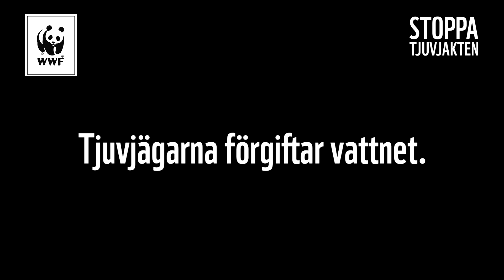DÖDSDRYCKEN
Tanzania är varmt. Solen bränner och torkan är svår. Elefanterna i naturreservatet Selous måste dricka ofta för att hålla vätskebalansen. En enda elefant kan dricka 200 liter om dagen.

Det vet tjuvjägarna mycket väl. Därför förgiftar de vattenhålen med cyanid. Syftet är att döda elefanterna och stjäla deras dyrbara betar. Ungarna har inga betar men dör ändå, precis som de djur som dras till de döda kropparna för att äta av köttet.

Giftvattnet är bara en av tjuvjägarnas grymma metoder. De använder allt från automatvapen till spikbrädor.

På bara 40 år har elefantstammen i Selous minskat med 90 procent.

Vi står vid ett vägval. Antingen gör vi något nu, eller så kan hela elefantstammen vara borta inom tre år.

För oss är valet självklart. WWF gör nu en global satsning på Selous. Målen är tydliga och ska uppfyllas snabbt. Tjuvjakten ska ner till noll redan 2018. Parkvakterna ska bli många fler och få bättre utrustning, exempelvis drönare. Och vi ska utöka det viktiga samarbetet med människorna som bor runt reservatet för att skydda både djur och natur.

Bli fadder och hjälp till du också. Ju fler vi blir, desto snabbare går det. Tillsammans kan vi skydda Selous, och rädda elefanterna.

Som fadder bidrar du varje månad.

Skänk en gåva på valfritt belopp och skriv ändamål ELEFANT

Genom att starta en egen insamling kan du tillsammans med dina vänner stödja WWF.

Med ditt stöd bidrar du till WWFs arbete för att stoppa tjuvjakten och den illegala djurhandeln, skärpa lagstiftningen och öka skyddet av hotade arter.

Varje bidrag, litet som stort är värdefullt!